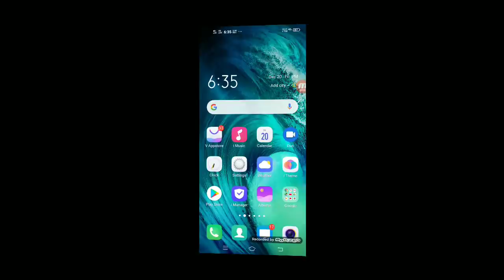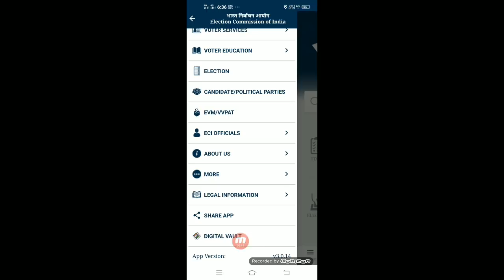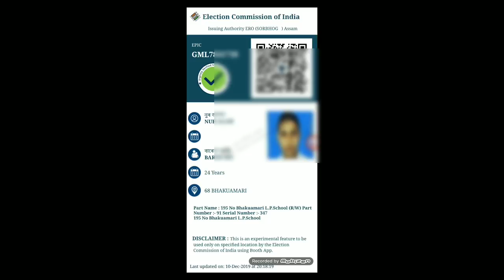ভোটাৰ সকলৰ বাবে নতুন খবৰ Download কৰক Digital Voter card মোৱাইলত How to Download voter I'd card